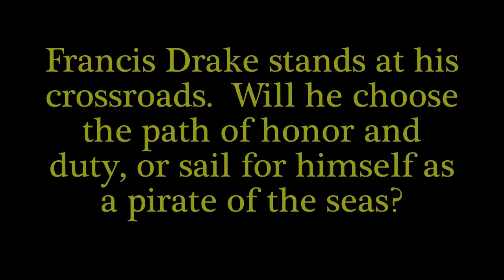Francis Drake - Duty or Adventure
We reveal the figure standing at their crossroads for this year's New Jersey Renaissance Faire.  A young Francis Drake must decide between the swashbuckling life of piracy or duty to queen and country.  Various sailors and pirates are pulled from history to influence his path by the magical forces of Crossford woods.   Filmed on location on the good ship Dark Star in Cape May, NJ.